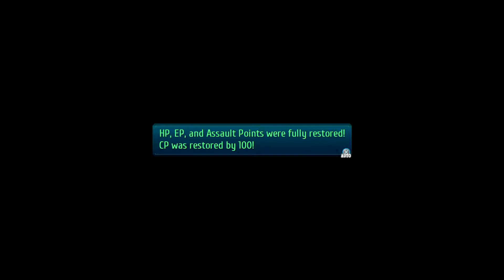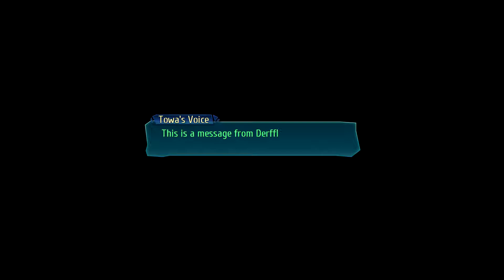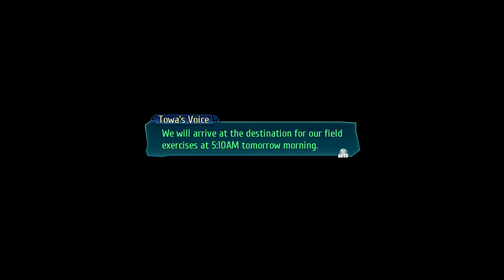[Walkthrough] Part 20 - The Legend of Heroes: Trails of Cold Steel III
Enjoy gaming-related content on my channel:
Let's Plays, Walkthroughs, Live Streams and even Guides!